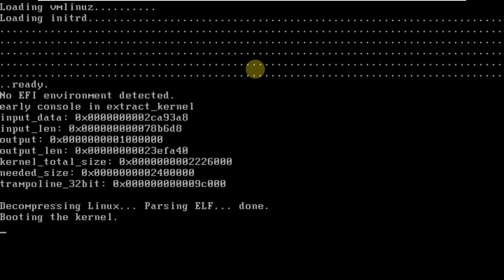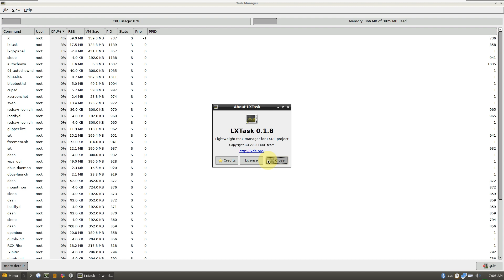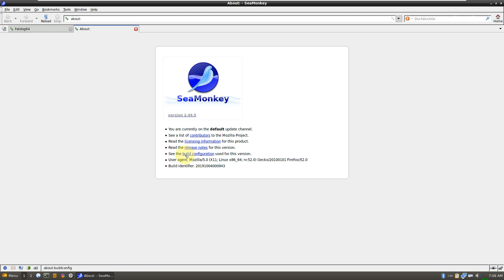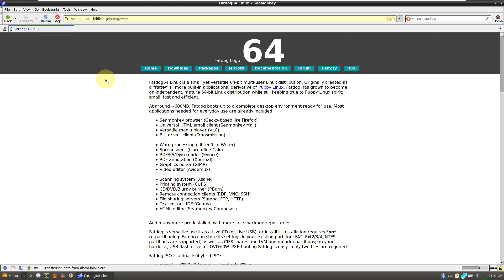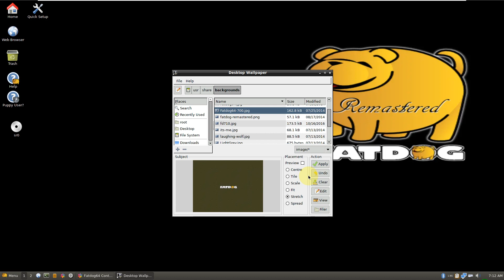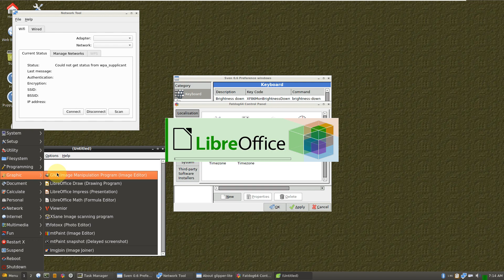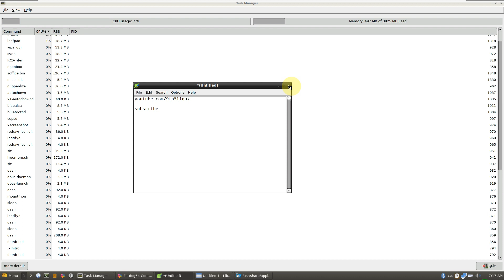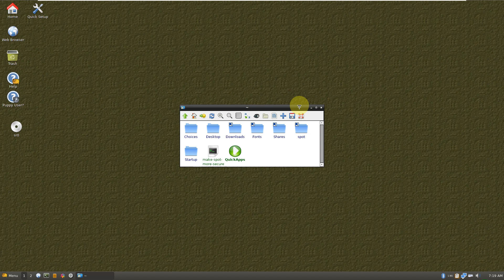Fatdog64 Linux 814 | The Final Version In The 800 Series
In This Video We Are Looking At Fatdog64 Linux is a small, desktop, 64-bit Linux distribution. Originally created as a derivative of Puppy Linux with additional applications. The project's latest release, Fatdog64 814, is the final version in the 8xx series with future releases moving on to a 9xx base. Though it is the last of the series, version 814 still includes some key updates and new features.

"This is the final release of Fatdog64 800 series. No further release is planned. Fatdog64 will however continue with a new base, the 900 series. Changes from 813 - updates: Linux-5.19.17, low-latency, 1000Hz, dynamic preemption; Microcode as of 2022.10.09; tzdata 2022.e; iptables 1.8.8 with nftables support; Bluetooth Manager fixes; vlc-3.0.18; rox-jun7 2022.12; apfs-fuse 2023.03; pfilesearch 2.3; UExtract 4.11; Avidemux 2.8.1; mdview 2023.04; yad_gtk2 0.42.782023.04; SMB Browser 2.2.2. New Features: fzf-0.35.0; geany-themes-1.24.22; apply LFS 11.3 patch to recognise ext4 filesystems created by newer e2fsprogs; add DJVU thumbnailer for ROX; fatdog-drive-mounter.sh: support UDF labels, add support to mount by label and numerous bug fixes and fine tunings.

Fatdog64-814 Release Notes

Fatdog64-814 was released on 4 July 2023.

This is the final release of Fatdog64 800 series. No further release is planned. Fatdog64 will however continue with a new base, the 900 series.

Changes from 813:

Updates:

Linux-5.19.17, low-latency, 1000Hz, dynamic preemption
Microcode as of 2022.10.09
tzdata 2022.e
iptables 1.8.8 with nftables support
Bluetooth Manager fixes
vlc-3.0.18
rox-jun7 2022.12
apfs-fuse 2023.03
pfilesearch 2.3
UExtract 4.11
Avidemux 2.8.1
mdview 2023.04
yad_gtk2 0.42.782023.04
SMB Browser 2.2.2
New Features:

fzf-0.35.0
geany-themes-1.24.22
Apply LFS 11.3 patch to recognise ext4 filesystems created by newer e2fsprogs
Add DJVU thumbnailer for ROX
fatdog-drive-mounter.sh: support UDF labels, add support to mount by label
and numerous bug fixes and fine tunings.

Todays Video - Fatdog64 Linux 814!